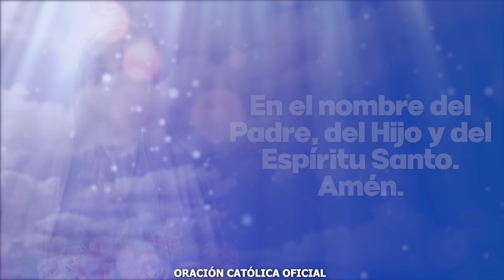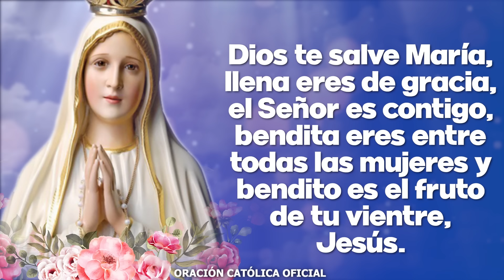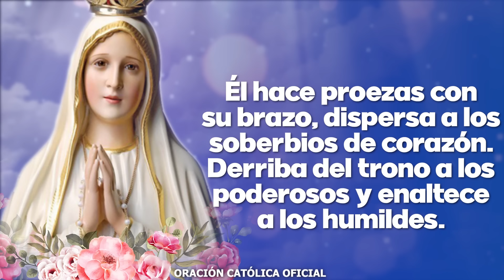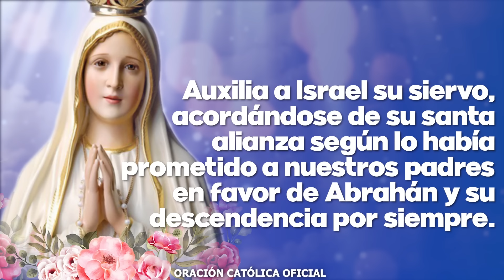Ángelus de Hoy SÁBADO 19 DE OCTUBRE DE 2024 ORACIÓN DE MEDIODÍA